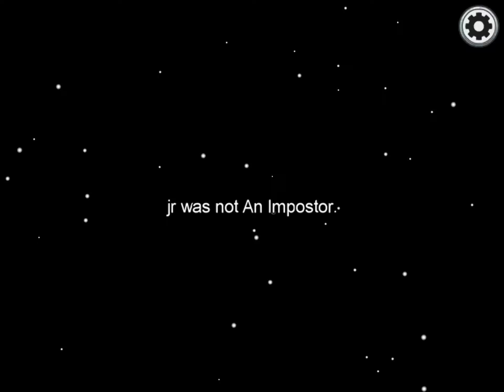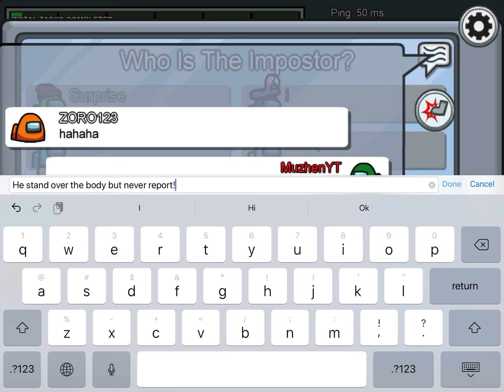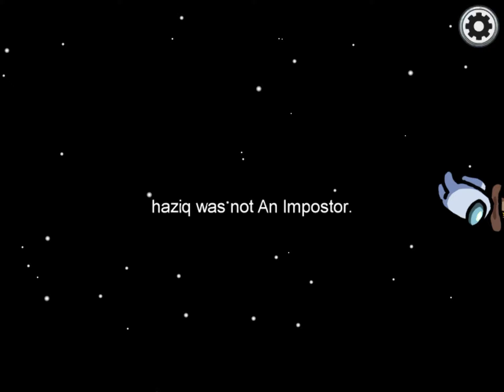99.99% IMPOSTOR LUCK!! Impostor = Win 👌| Among Us